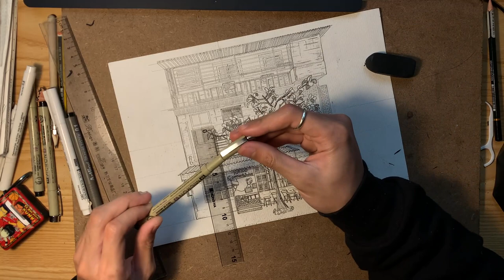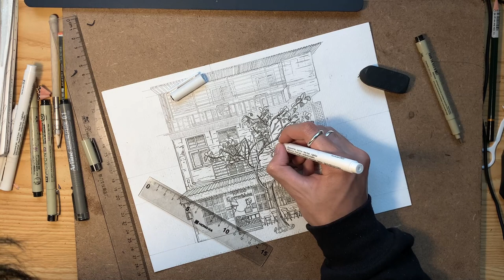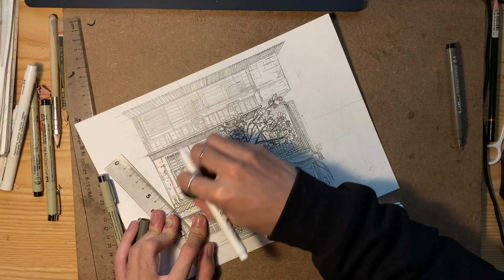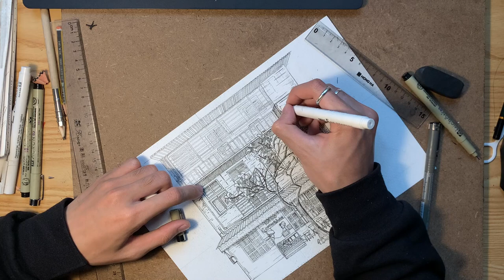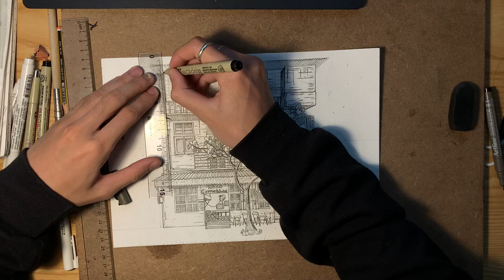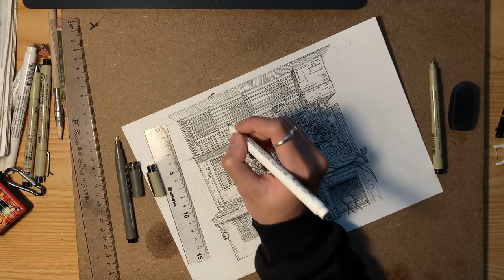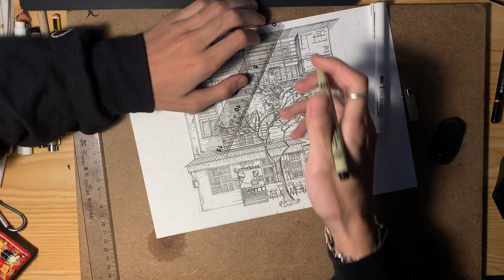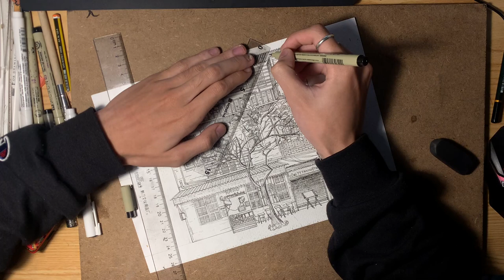Cách vẽ như một chuyên gia chỉ trong năm phút mỗi ngày! Vẽ tranh trang trí cực dễ thương siêu dễ